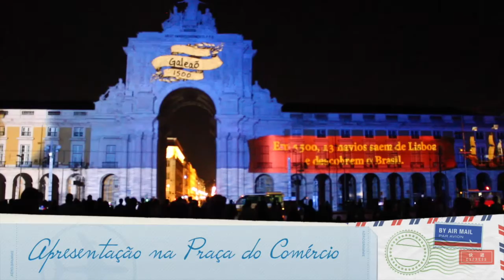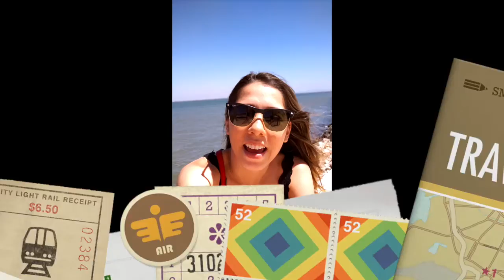Vlog Portugal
O último dos moicanos. Enfim o vlog de Portugal. Estava faltando só esse. Apesar de já ter passado tanto tempo, quis publicar para compartilhar com vocês e deixar como memória de viagem.